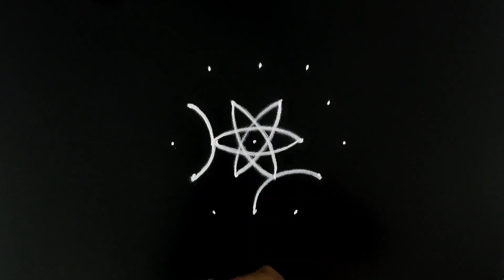auspicious friday kolam | 5 pulli kolam | வெள்ளிக்கிழமை கோலங்கள் | vellikizhamai kolam | diya kolam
auspicious friday kolam | 5 dots kolam | 5 pulli kolam | வெள்ளிக்கிழமை கோலங்கள் vellikizhamai kolam | 7 dots kolam | diya kolam

Here you can watch different kolam designs like pulli kolam, padi kolam, sikku kolam, rangoli, free-hand kolam, chettinad nadu traditional kolam, flower kolam and many more. Includes friday kolam friday kolam designs apartment kolam easy rangoli vellikilamai kolam vellikilamai kolangal friday kolangal friday rangoli friday kolangal with dots வெள்ளிக்கிழமை கோலம் vellikizhamai kolam வெள்ளிக்கிழமை கோலங்கள் kolam for friday how to draw rangoli kolam designs for friday 5 dots kolam 5 pulli kolam kolam designs, kolam with meenal, meena ramasamy